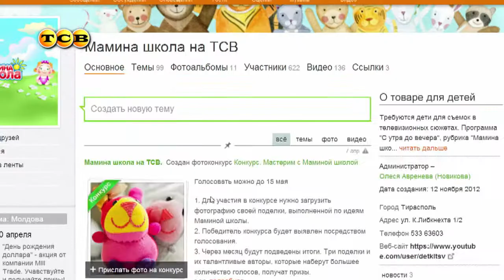Конкурс "Мастерим с Маминой школой"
Конкурс проводится только для жителей Приднестровья